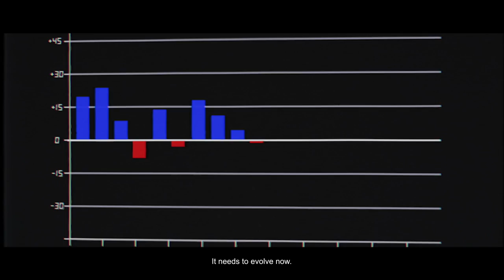Unique to anyone-S/LAB ME:sh: From Lucy to Kilian | Salomon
On May 29th, discover everything there is to know about ME:sh, a shoe unique to any human, from Lucy to Kilian.

A unique shoe can’t be built the regular way. Instead of marketing a shoe to customers, we conceived one that is built in direct collaboration with them : instead of designing an athlete’s signature model and sell different sizes of it, we produce a shoe personally fitted to any athlete’s unique body ; instead of allowing customers to pick a colour, we listen to what they have to say and craft a shoe that’s unique to them, etc. A truly unique way of envisioning a shoe.